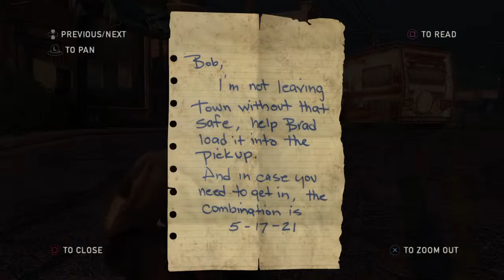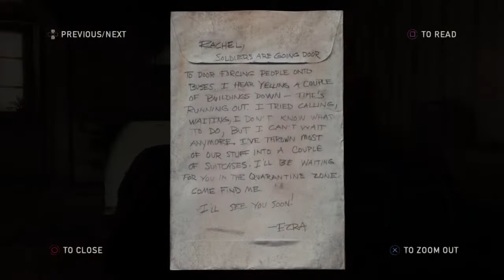TheLast_Macaque: Gamer, video editing noob, Firefly Lab escapee, and the most crafty Cynomolgus Macaque ever. I'm just here to find the humor in hopelessness. This channel is dedicated to Ring, Wuzzy, Cheech, Chong, Phyllis, Bud, Lou, Ollie, Dacourt, Gervinho, Juan, Ibarbo, Haessler, Diablito, Grant, Alfa, Bassador, Batman, Xenomorph, Ratt, Zeppelin, Slayer, Robin, Mastodon, Zombie, Bacchus, Achilles, Eros, Daedalus, Champion, Darth, Peregrin, Legolas, Tyrol, Aldair, Zen, Crius, Fonseca, Lois, Guiness, Urquell, Tecate, Sabbath, Wagtail, Valhalla and many others I'm failing to mention.